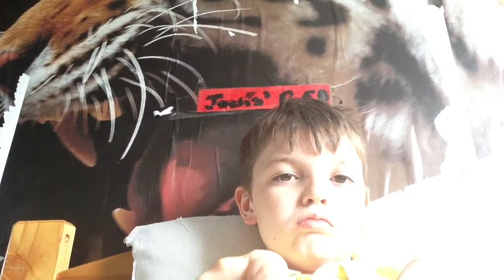For jack sibbald